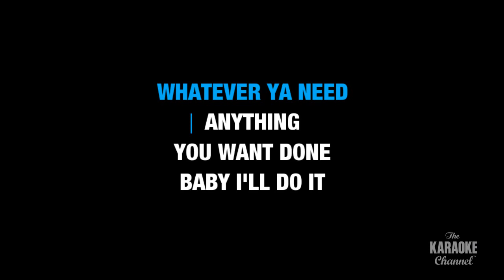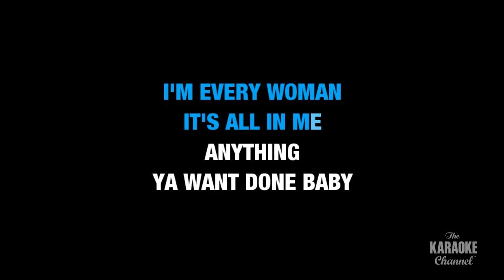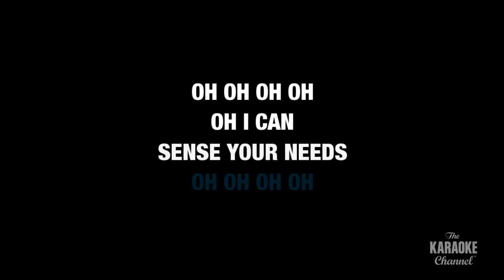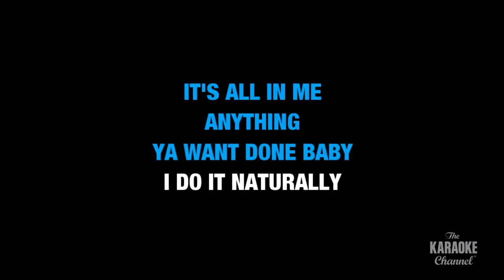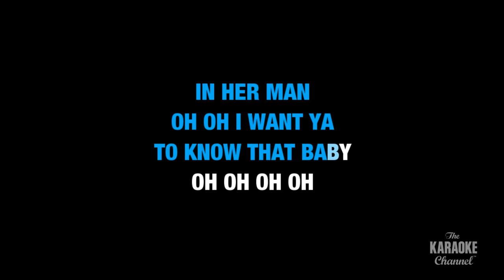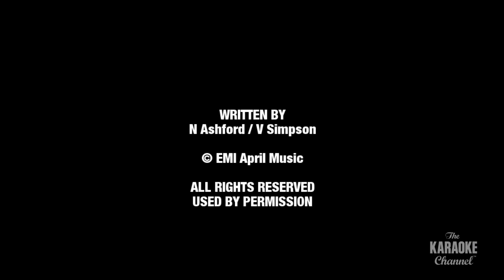Whitney Houston - I'm Every Woman (Karaoke With Lyrics)